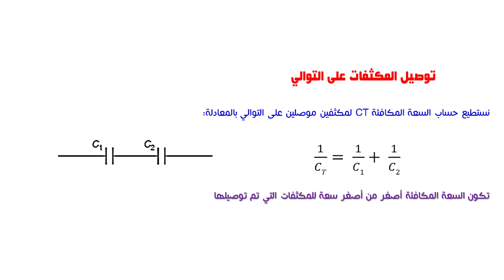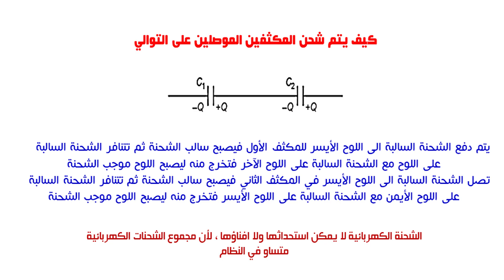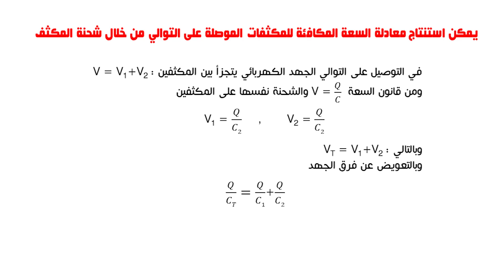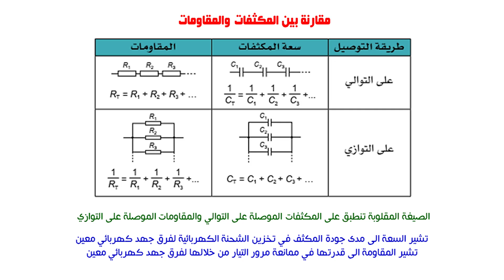الصف الثاني عشر، الفصل الأول، الوحدة الرابعة: 4-4: توصيل المكثفات على التوالي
في هذا الدرس سوف نتعرف على توصيل المكثفات على التوالي وكيفية حساب السعة المكافئة
بالتوفيق